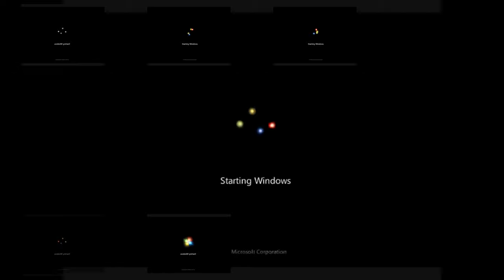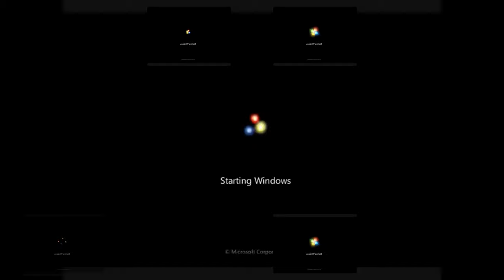Windows 7 Startup - Sparta Remix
I was able to get some good samples from this source.

another remix without bgm...

Made In:
Melodyne 5
Vocal Shifter